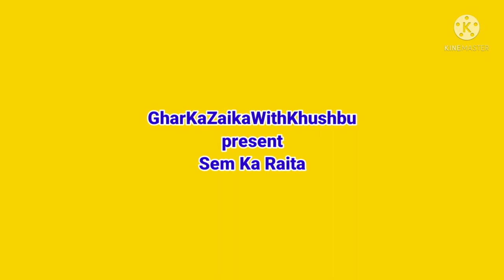Sem Raita Recipe| Sem ka Achar banane ka tarika | सेम का रायता की रेसिपी | सेम का आचार कैसे बनाये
YOUR QUESTIONS🙋
New recipe | Indian recipe | muslim recipe | international recipe | easy recipe | new recipe| thandi recipe |

MERI RECIPE😋
मुुुुरौरी रेसिपी -

लसुनीपाव रेसिपी